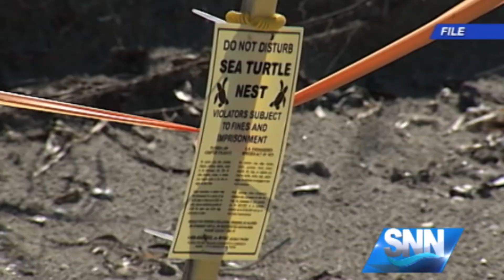SNN:Sea Turtle Nesting Season Has Officially Started On The Suncoast